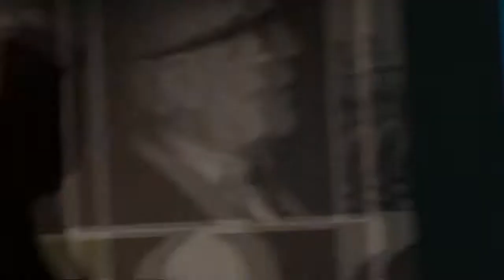Magnus Carlsen: "I have no idea what's going on"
Carlsen vs. Kramnik, Botvinnik Memorial, Rapid, Moscow, Digital October, 2 sep 2011